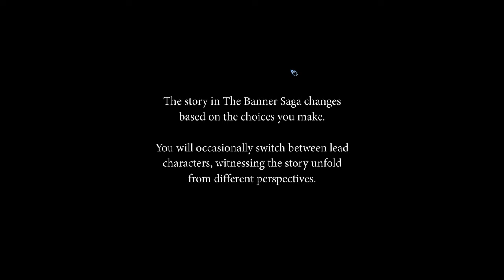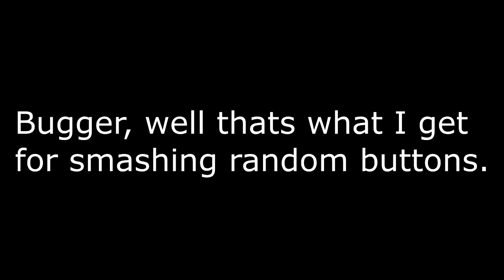Let's Play The Banner Saga - Episode 1 - We Have a Badass Over Here!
Welcome to Banner Saga! A game which will soon serve as living proof as to why I could never make it as a professional voice actor.

In today's episode, I waffle and mumble on a little more then usual.. apparently making Youtube videos is nothing like riding a bike.

Still at-least I suppose my voice acting cant get much worse.

If you want to play this game without my voice wrecking it, then check out the game